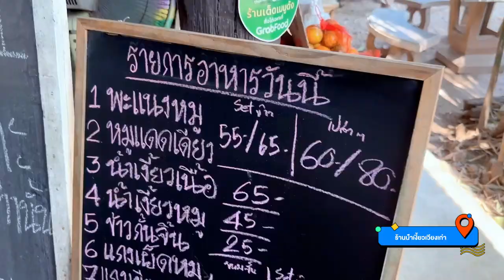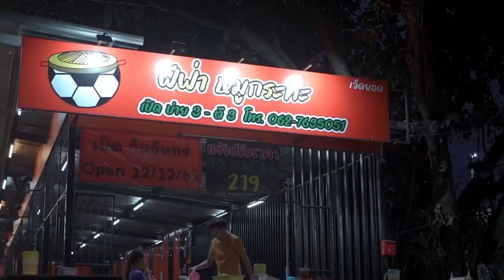[MGT2023] Grand Influencer - มิสแกรนด์เชียงใหม่ 2023 | GrandTV